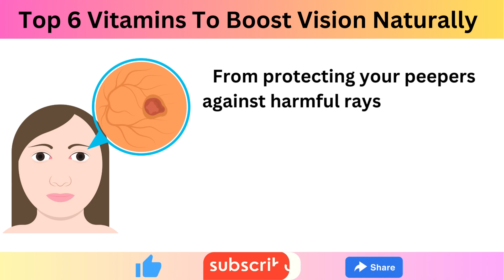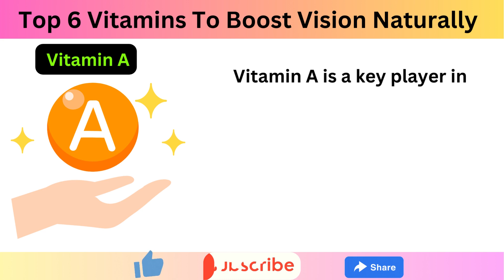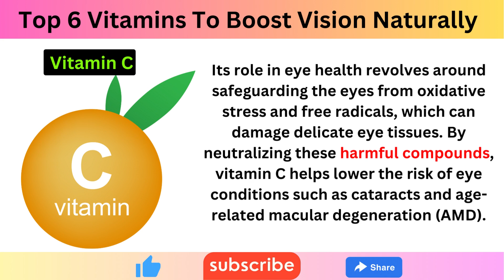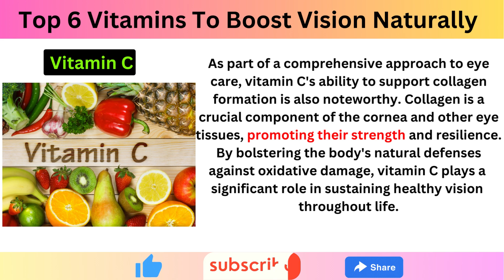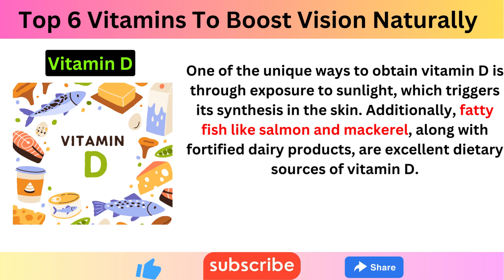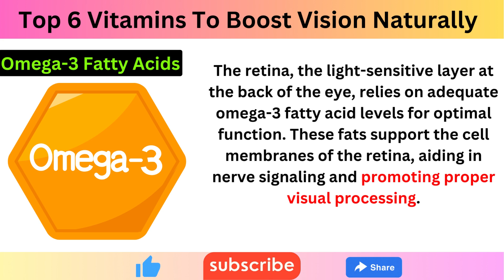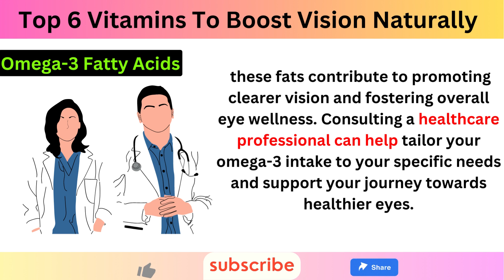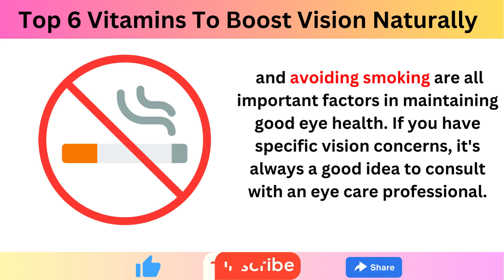"Boost Your Eyesight Naturally: Top 6 Vision-Enhancing Vitamins Revealed!"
Welcome to Healthy Food Channel , your ultimate source for all things health and nutrition. In today's video, we're diving into the world of low-carb and sugar-free foods, unveiling eight of the healthiest options that will fuel your body without the unwanted carbs and sugars.

Whether you're following a ketogenic diet, managing diabetes, or just aiming for a cleaner and healthier lifestyle, these foods are your allies in achieving your health goals.

We'll explore a variety of options, from nutrient-dense leafy greens to protein-packed sources and satisfying fats. You'll discover how these foods can provide you with essential nutrients, support weight management, and help stabilize blood sugar levels.

But it's not just about what these foods lack; it's about what they offer in abundance. We'll delve into the vitamins, minerals, and antioxidants that make them nutritional powerhouses and essential components of a balanced diet.

Throughout the video, we'll provide practical tips on how to incorporate these foods into your meals, making it easier than ever to enjoy a low-carb, sugar-free lifestyle.

So, if you're on a quest for healthier eating without compromising on taste and nutrition, this video is your guide to making informed choices. Hit that "Subscribe" button, give us a thumbs up, and let's explore the eight healthiest foods with no carbs and no sugar that will elevate your well-being and leave you feeling your best.

Get ready to revolutionize your approach to food and embrace a healthier, happier you. Your journey to a sugar-free and low-carb lifestyle starts right here, right now. Don't miss out—let's get started!